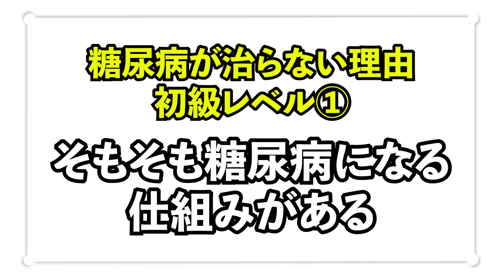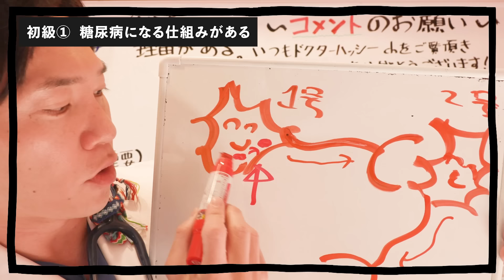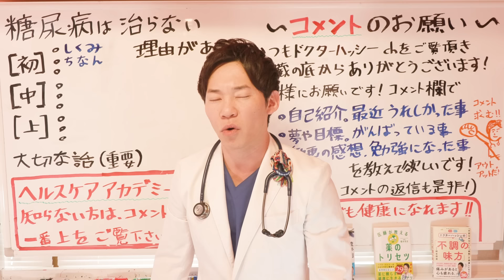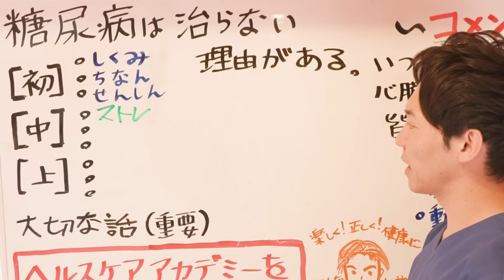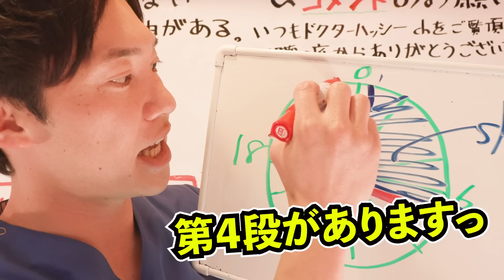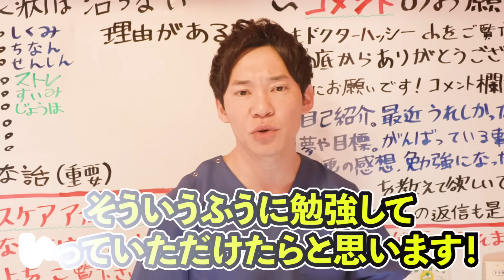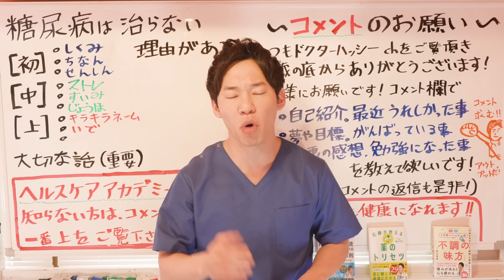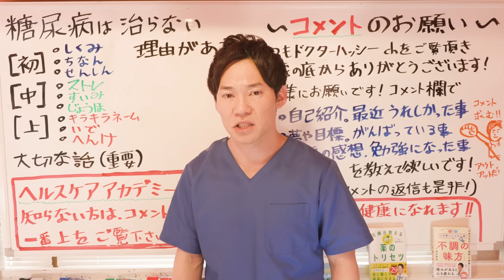絶対に批判されるので言えませんでしたが、もういいやハッキリ言わせてもらいます。日本人の糖尿病が治らない理由を暴露します(糖尿病,血糖値,血管)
🍎ドクターハッシー(内科医 橋本将吉/ハシモトマサヨシ)のYouTubeチャンネルへようこそ！
今回の動画では血糖費や糖尿病の治療についてお話ししましたが、野菜や果物のパワー、季節ごとの症状への対策、最新の医療ニュースなど、あなたの健康に役立つ知識を丁寧に明るく元気に、そして分かりやすくお届けします(^^)医師としての視点を活かし、毎日の生活に取り入れやすい健康のヒントをお伝えしています。

🍊他の動画もぜひチェックしてみてください！
気になるテーマや疑問がきっと見つかるはずです。視聴していただけることで、あなたの健康への理解が深まり、毎日がより豊かになるお手伝いができると信じています。

あなたの健康的な生活を、さらに輝かせる第一歩にお役立て頂けます。

※動画内やサービスで提供される内容は一般論に基づいています。格別の注意を払っておりますが、個々の状況に合わせたアドバイスは含まれておりません。大変申し訳ございませんが、利用による損害が発生した場合も、責任を負いかねますのでご理解の程宜しくお願い致します。

〇本動画の参考文献をご紹介します。
①糖尿病診療ガイドライン2019
日本の医療現場で一般的に使用されている糖尿病に関する診療ガイドラインです。
②Design of and rationale for the Japan Diabetes Optimal Integrated Treatment study for 3 major risk factors of cardiovascular diseases (J-DOIT3): a multicenter, open-label, randomized, parallel-group trial(BMJ Open Diabetes Res Care. 2016; 4(1): e000123.)
糖尿病(血糖値)や高血圧(血圧)そして脂質異常症(高脂血症,脂質)の管理を含む多因子介入が、心血管疾患のriskを軽減する事を示す文献です。
③Intensified Multifactorial Intervention in Patients with Type 2 Diabetes Mellitus(Diabetes & Metabolism Journal 2023;47(2):185-197.)
HbA1c、血圧、脂質などの主要な危険因子に対する多因子介入の強化が、2型糖尿病における大血管障害だけでなく微小血管障害のリスクも軽減する事が期待できる事を示す文献です。
●関連動画
①【食卓にこれ出さないで！】血糖値やHbA1cが下がらない理由は、もしかすると食卓のコレのせいかもしれません…。(糖尿病,血管,ドクターハッシー)
②【忖度なし】身体に良さそうで、実はボロボロになる危険食材ベスト3(糖尿病,血糖値,血管)
③【勉強熱心な健康マニアも知らない】身体に良さそうで、実は最悪の危険食材を、現役医師が暴露します(糖尿病,血管,脳梗塞)

00:00はじめに
01:51糖尿病が治らない理由 初級レベル①
12:03糖尿病が治らない理由 初級レベル②
17:48糖尿病が治らない理由 初級レベル③
19:36ヘルスケアアカデミー紹介
21:04糖尿病が治らない理由 中級編①
25:43糖尿病が治らない理由 中級編②
32:23糖尿病が治らない理由 中級編③
35:16糖尿病が治らない理由 上級編①
39:29糖尿病が治りにくい理由 上級編②
41:57糖尿病が治らない理由 最上級編③
42:05大切な話(重要)

(チャプター作成・チコちゃんさん)